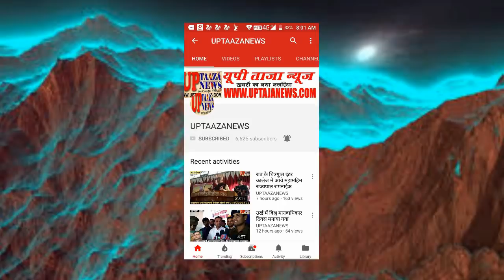सपा मुद्दों पर राजनीति करती है भावनाओं पर नहीं - चन्द्रशेखर चौधरी